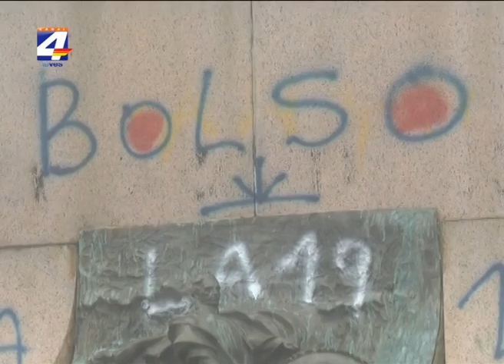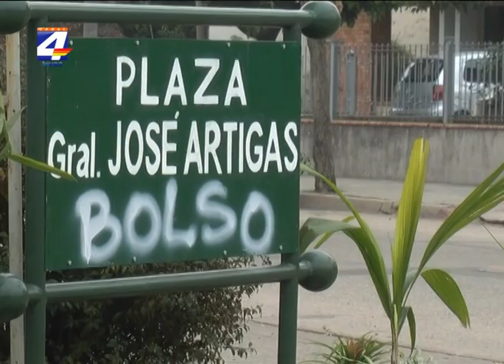Dañaron con grafitis con consignas deportivas el monumento a Artigas y casas en la zona de la plaza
Aparecieron en la mañana de este martes pinturas en el Monumento a Artigas, en la cartelería de la plaza y en casas de vecinos de la zona. En todos los casos hacen referencia a consignas deportivas por el aniversario del Club Nacional de Fútbol. Los directores municipales Juan Villagra y Emilio Roque Pérez manifestaron su asombro por la falta de respeto por los espacios públicos, reconociendo que ahora se trabajará presurosamente para limpiar el monumento que fue estropeado con muchas leyendas.